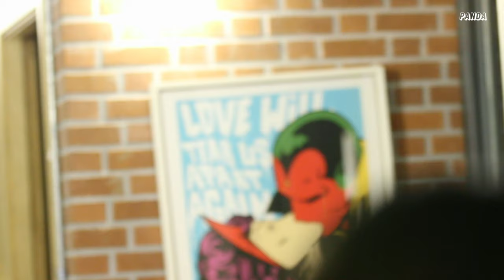180330 브아걸 제아 직캠 - 리슨스테이지 토크 (Brown Eyed Girls)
예전에 찍고 안올린 직캠들 보고 있다가 넘 웃겨서 올려요 ㅋㅋ
힘든 시국에 잠깐 웃어봅시다 ㅋㅋ